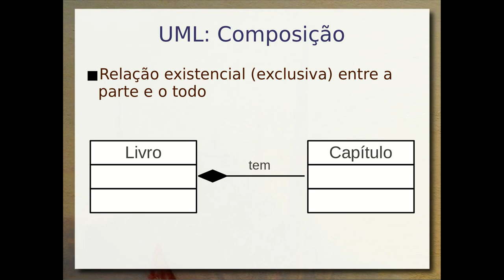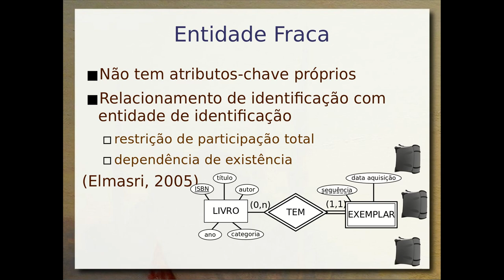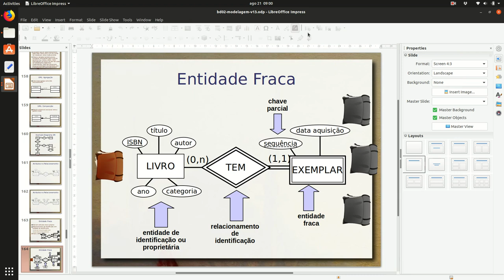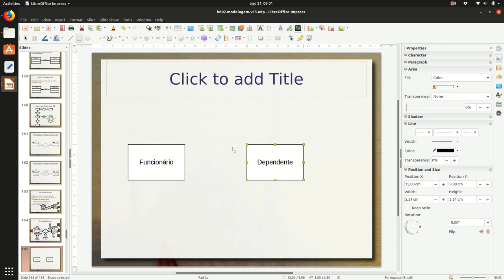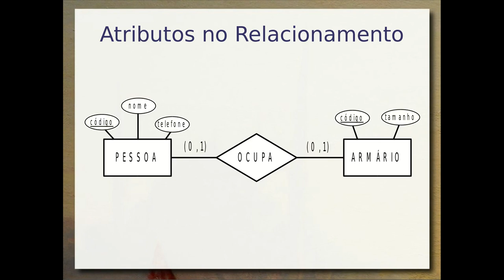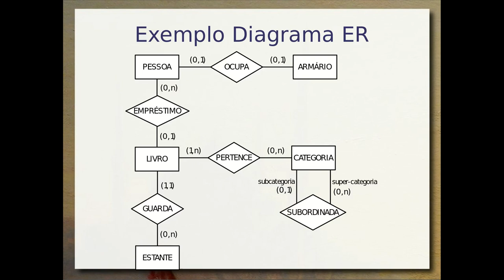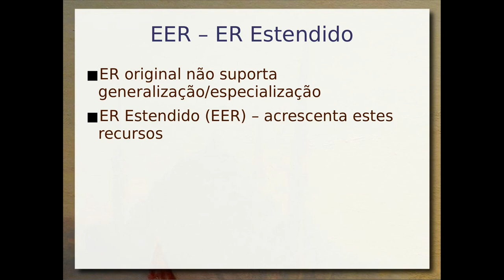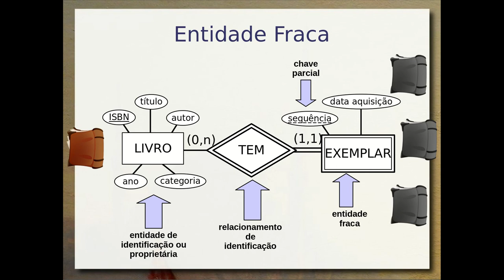Modelagem Conceitual ER e UML / Entidade Fraca - Aula 04c - Bancos de Dados 2019.2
Modelagem conceitual: Entidade Fraca em ER e processo de construção da sua chave, combinando a sua chave parcial com a da Entidade Proprietária ou de Identificação. Relação do conceito de Entidade Fraca em ER com aquele de Agregação/Composição em UML.